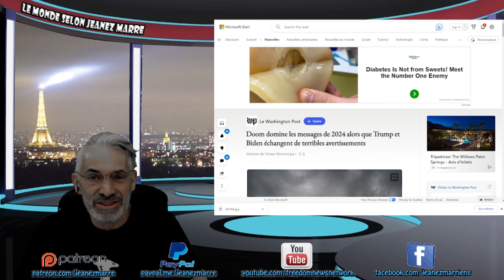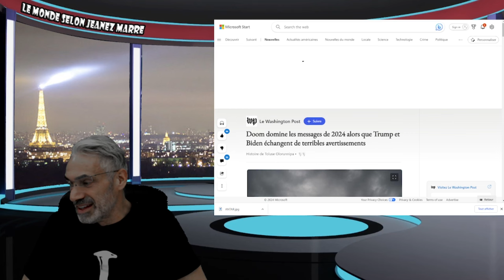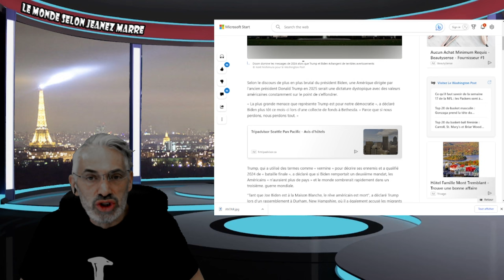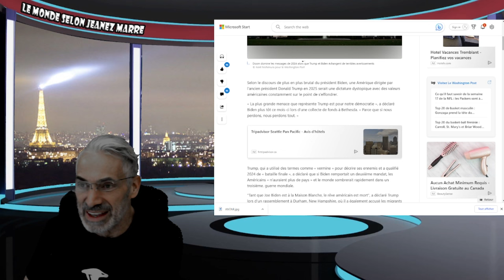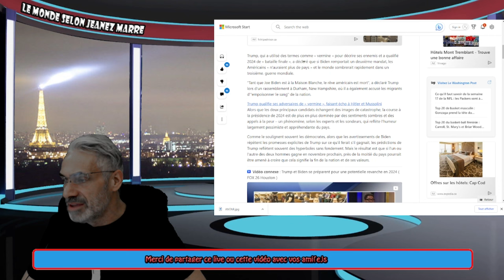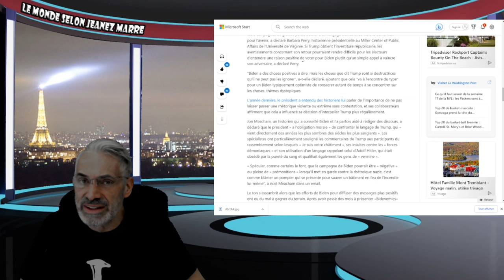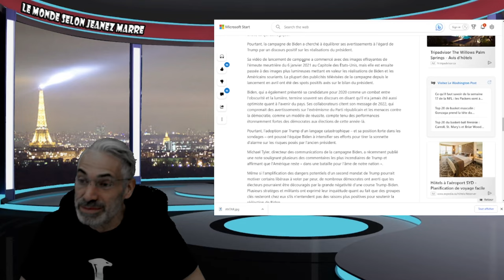2024 NOUS ANNONÇE RIEN DE BON; PRÉPAREZ VOUS PEUT-ÊTRE À LA GUERRE CIVILE;VOIÇI POURQUOI !